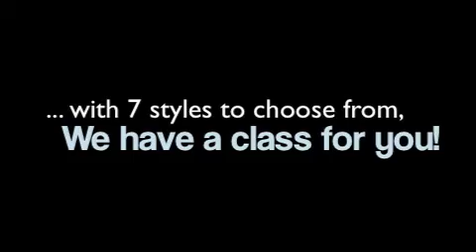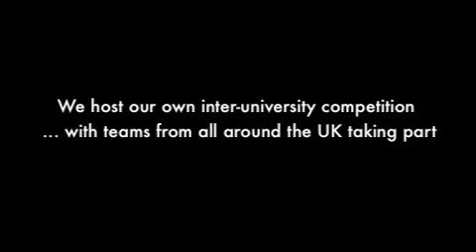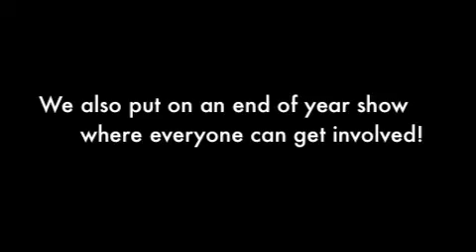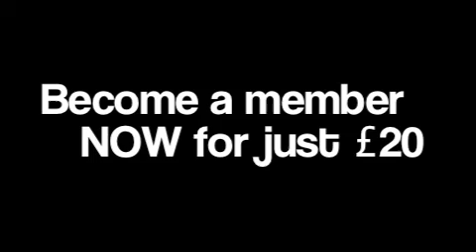EUMDS Promo 2012